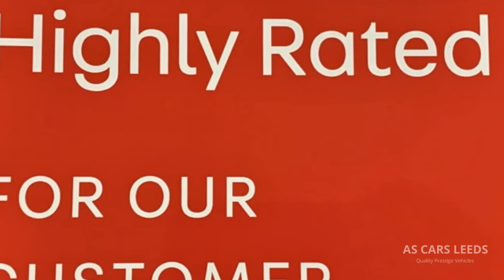2014 BMW Z4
BMW Z4 SDRIVE 2.0I M SPORT Convertible, Petrol, 6 speed manual, hard top convertible in Sapphire black metallic with full black Kansas heated leather seats, £325, comfort package upgrade £1265, 19" M-Light alloy double spoke style 326 m, £810, on premium run flat tyres with tyre pressure monitor and locking wheel key, Electric power folding convertible roof, Multifunction m-sport leather steering wheel with cruise control, on board computer and blue tooth hands free phone system, start stop fuel saving system with chrome detail, Dab radio with BMW professional Dab radio with single c/d player with mp3, Auxiliary input, usb, Auto Lights and wipers, electric windows with electric power folding mirrors, ABS, Air conditioning, Anti-theft protection, Bluetooth, Brake assist system, Central door locking, Connection to ext. entertainment devices, Cup holders, Electric windows, Electronic brake distribution, Electronic traction control, Front airbag, Front seat centre armrest, Isofix preparation, Power steering, Remote audio controls, Remote boot/hatch/rear door release, Side airbag, Stability control. excellent car in side and out with full service history last done April 2022, Mot to April 2023 Supplied with both keys, Owners book pack and wallet, Locking wheel key, Free HPI report available on request, Extendable warranties available, Minimum of 6 months Mot on all cars, Safety check and pre delivery inspection, Low rate finance options are available - call for details. Subject to Status. Part Exchange Welcome, Finance Arranged. Buy with confidence all our cars are HPI checked, safety checked and come fully professionally valeted. 12 * 24 * 36 month WARRANTIES available. Viewing Any Day/Time by appointment call Dean on 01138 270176 OR 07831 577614. for more photos and information.with no advisories.